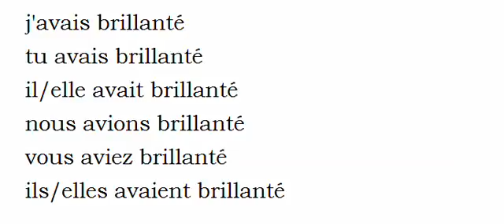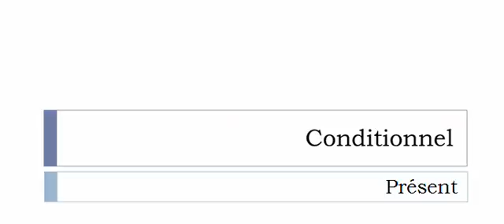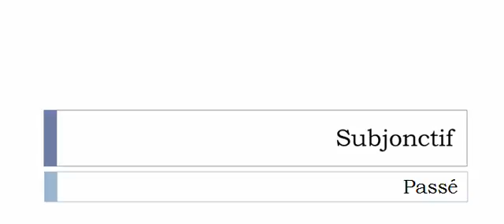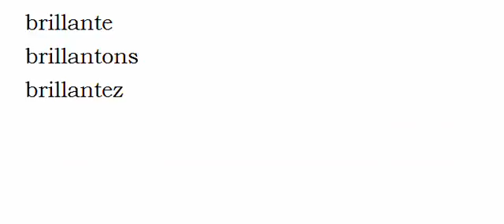La conjugaison du verbe Brillanter